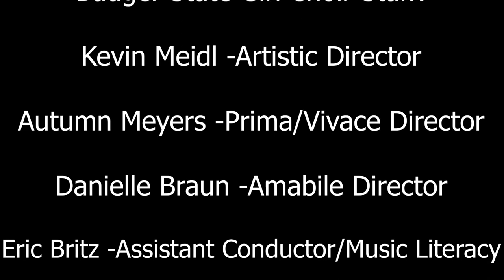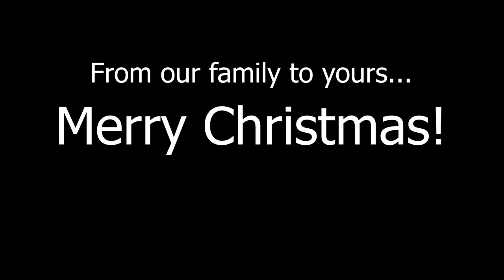Badger State Girl Choir: A Virtual Midnight Clear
Thank you so much for joining the Badger State Girl Choir as we present our Midnight Clear concert. This staple concert of the Badger State Girl Choir season is being presented, like many concerts this season, in a virtual format. We hope you enjoy our presentation and from all of us at Badger State, have a Merry Christmas!
Click the playlist at the end of the concert to watch individual performances!